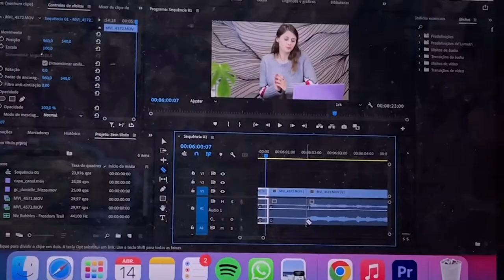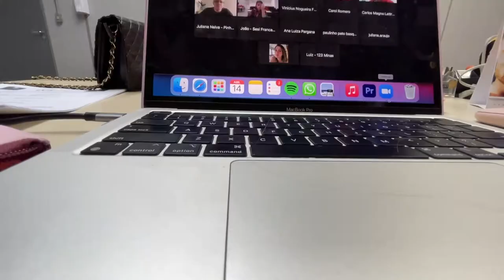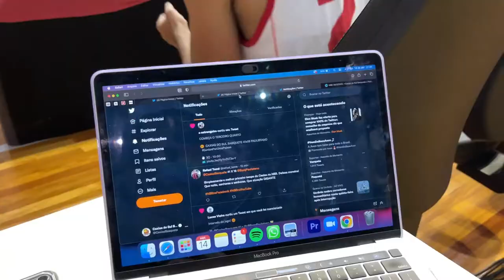VLOG - UM DIA DE ASSESSORA DE IMPRENSA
Olá!

Eu sou assessora de imprensa do Caxias do Sul Basquete, equipe que disputa o Novo Basquete Brasil. E no vídeo de hoje eu quero mostrar para vocês como é o dia a dia de uma assessora de imprensa em dia de jogo.

VEM COMIGO!